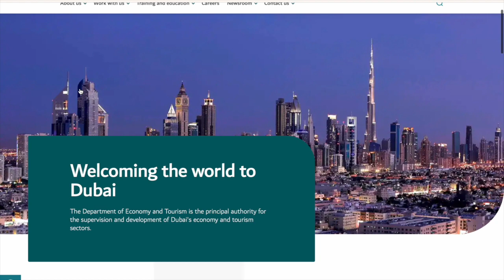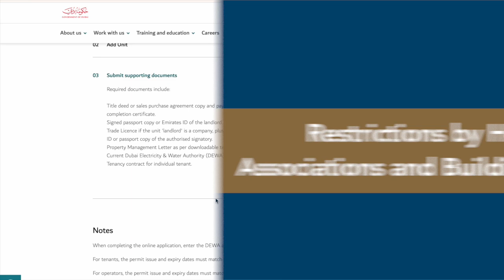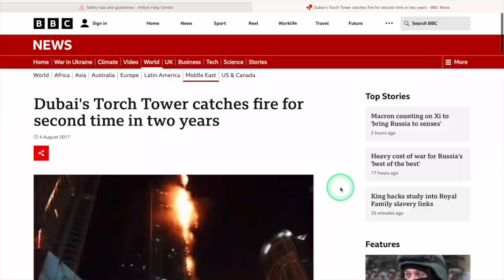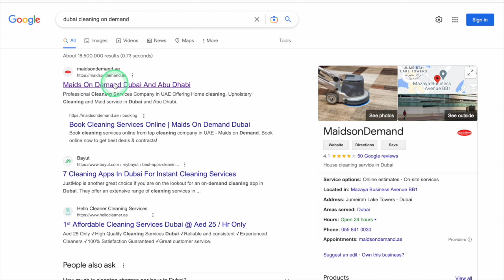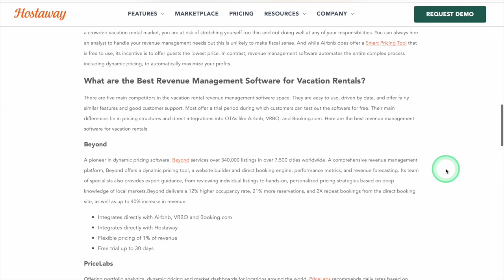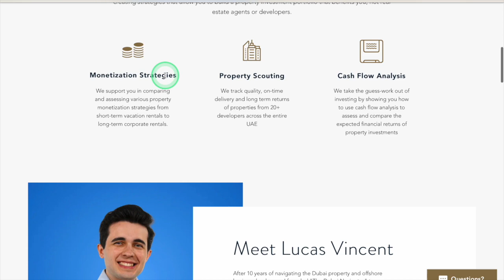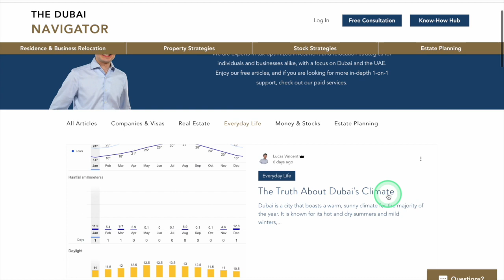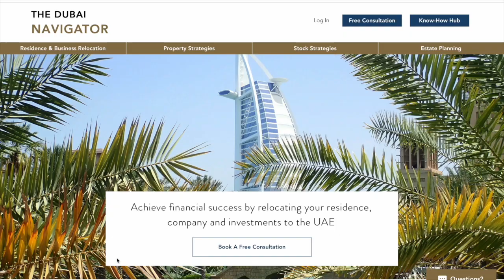Guide to Running Short Term Rental Properties (Airbnb) in Dubai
In this video, we are covering everything you need to know about setting up and running a short-term rental property or vacation rental property in Dubai. Whether you intend to place your Dubai property on Airbnb or rent it out via a short-term rental agency, make sure you are familiar with the registration and maintenance requirements, Dubai's tourism taxes, and the overall property and rental markets.

Chapters
Introduction and Overview 00:00
Licensing and Regulations 00:59
Restrictions by Homeowner Associations and Building Management 02:03
Competition and Market Saturation 02:51
Security and Safety Concerns 03:35
Maintenance and Cleaning 04:42
Pricing and Revenue Management 05:22
Taxation and Financial Obligations 06:15
Guest Communication and Management 07:26
Outsourcing 08:09
High Seasonality 09:02
Location, Location, Location? 09:44
Conclusion 10:38

for free articles on everyday life in Dubai and the UAE, tax-optimization strategies, investment strategies, and estate planning strategies.

The Dubai Navigator is a strategy consulting firm.

We develop strategies that allow clients to relocate internationally to Dubai and the UAE, reduce their taxes, attain the know-how to analyze and navigate the Dubai property and stock markets, and secure a tax-optimized estate plan.

We are not financial advisors and never recommend any financial products or investments. Instead, we are here to provide you with the know-how and tools to perform your own analysis and make your own investment decisions.